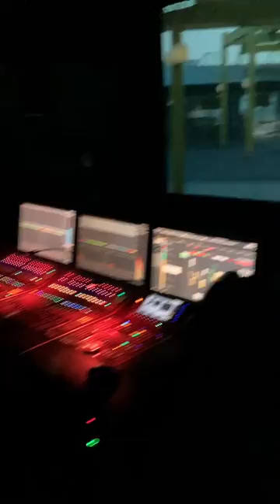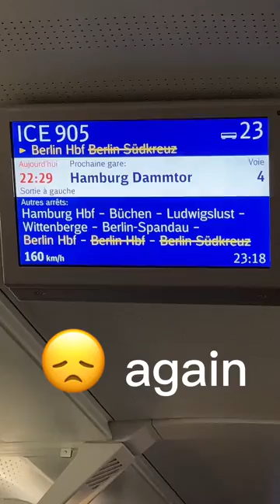Berlin 2022 Day 6: Day trip to Hamburg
We enjoyed our 2020 trip to Hamburg and the group was excited to travel 2 hours northwest. Unfortunately, the departure and return trips were rife with complications and the weather was not the most pleasant. However, the city of Hamburg has a unique character and the people and city are amazing. We zipped down for a quick walk around the Plaza - Elbphilharmonie with its amazing view of the harbor. Then back up to the University to see the sound dome and mixing suites.